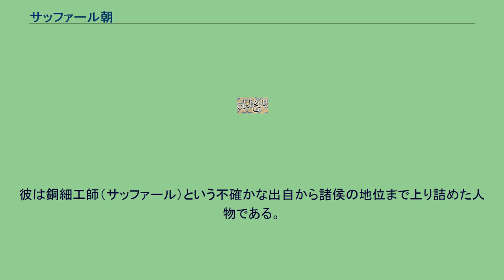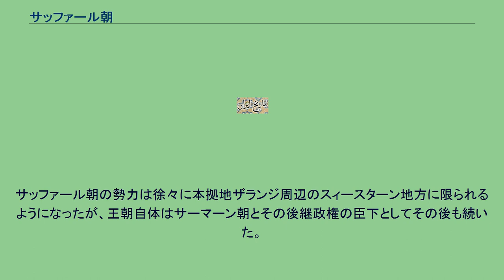サッファール朝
サッファール朝（ペルシア語： سلسله صفاریان）は、スィースターン地域（現在のイラン南東部スィースターン・バルーチェスターン州およびアフガニスタン南西部）を中心に存在した王朝。
861年から1003年にかけてこの地域を中心とする国家を統治した。
サッファール朝の首都は現在のアフガニスタンに位置するザランジュであった。
この王朝の樹立者はヤアクーブ・イブン・アル＝ライス・アル＝サッファールであり、王朝の名も彼の名前に由来する。
彼は銅細工師（サッファール）という不確かな出自から諸侯の地位まで上り詰めた人物である。
彼はスィースターン地域を掌握したのを皮切りに現在のアフガニスタン全土とイラン東部、そしてパキスタンの一部を征服した。
首都ザランジは東西に向けた征服活動の拠点として活用された。
彼はターヒル朝を打倒し、873年にホラーサーンを征服した。
ヤアクーブは死ぬまでに、カーブリスターン、シンド地方、トハリスターン、バルーチスターン、ケルマーン、ファールス、ホラーサーンを征服した。
また彼はバグダードの征服を試みたが、アッバース朝の反撃にあい敗北した。
ヤアクーブの死後サッファール朝は長くは続かなかった。
彼の弟であり後継者であるアムル・イブン・アル＝ライスは900年にサーマーン朝に敗北し、領土の大半を新たな支配者に割譲せざるを得なくなった。
サッファール朝の勢力は徐々に本拠地ザランジ周辺のスィースターン地方に限られるようになったが、王朝自体はサーマーン朝とその後継政権の臣下としてその後も続いた。
ヤアクーブ・イブン・アル＝ライス・アル＝サッファール（867年 - 879年） アムル・イブン・アル＝ライス（879年 - 901年） アブー・ハサン・ターヒル（901年 - 908年） ライス（908年 - 910年） ムハンマド1世（910年 - 912年） アムル2世（912年 - 913年） アフマド・イブン・ムハンマド（922年 - 963年） ハラーフ2世（963年 - 1003年）